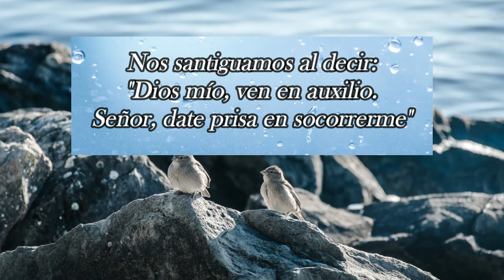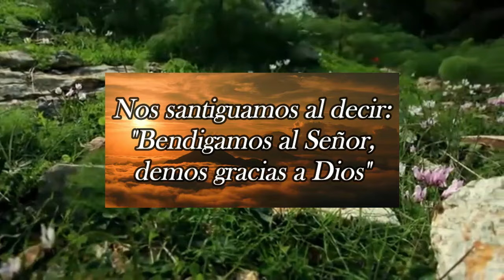Oficio de Lectura, Jueves, 15 de Febrero 2024 (OFICIO PARVO, la Liturgia de la Virgen María)